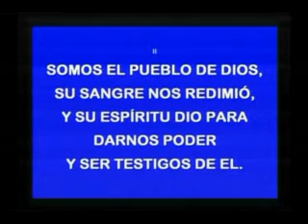Somos el Pueblo de Dios feb 5-2012